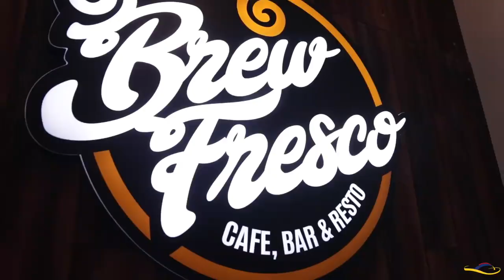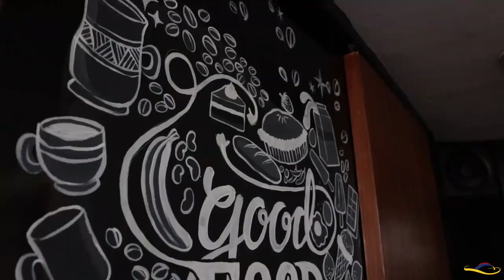BREWFRESCO BAR, CAFE & GRILL!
Brewfresco is the new thing in town! A cafe, bar, and resto conveniently located at the heart of Davao City in Matina.
Experience an al fresco dining perfect for relaxing and chill-out, we offer great coffee, delicious pastries, good food and a hearty selection of beers for everyone!

BEST SELLERS:
⚡Apple & Green Salad P150
⚡Buffalo Shrimp P199
⚡Fried Soy Chicken P195
⚡Riblets Plate P290
⚡Tropical Lechon Kawali P220
⚡Aglio Olio P160
⚡Carbonara P165
⚡French Pork Chop P245
⚡Bolognese P170
⚡Chili Garlicky Chicken P190
⚡Pork Roast P190
⚡Ultimate Fries P150
⚡BFC Signature Salad P140
⚡Buffalo Wings P185
⚡Gambas ala Ajilio P210
⚡Nachos P210
⚡Americano P80
⚡Chocolate Chip Frappe P190
⚡Hazelnut Mocha Frappe P190
⚡Matcha Frappe P170

🏢Fuente de Villa Abrille Subdivision, Tulip Drive Matina, Davao City